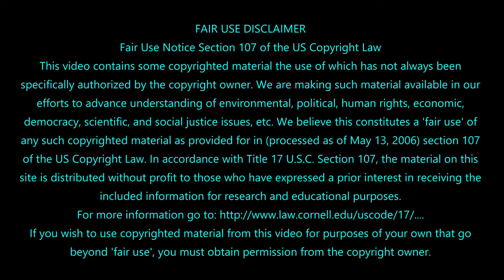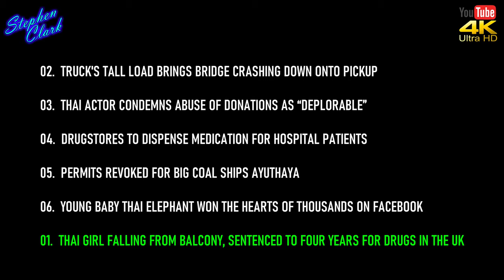TalkBack Thailand Live Stream